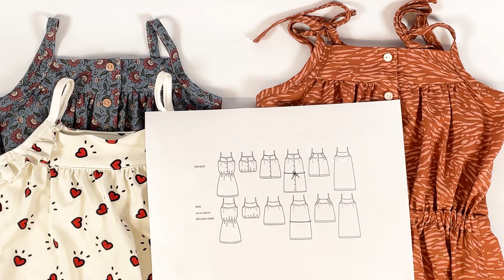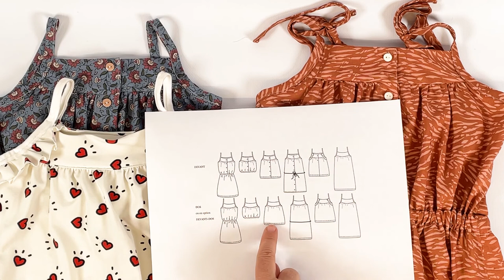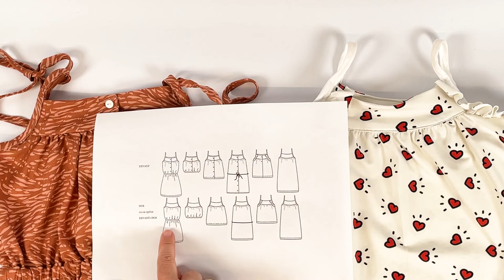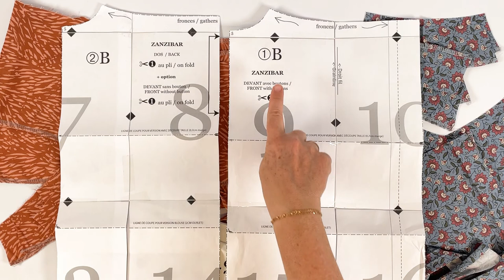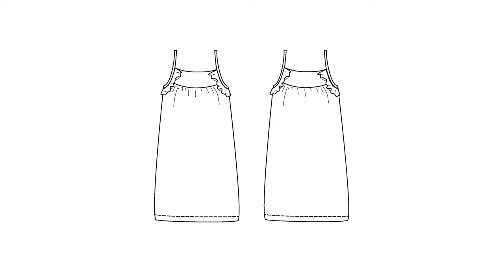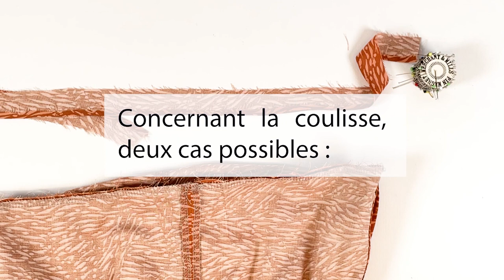[ TUTORIEL ] Coudre une robe / blouse / chemise de nuit fille et femme - patron Zanzibar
Le patron du modèle Zanzibar Kids (du 3 au 12 ans) est disponible

00:00 I. INTRODUCTION
00:06 A. Le patron, les options
02:51 B. Les tissus et fournitures
05:21 C. Toutes les versions

06:39 II. PREPARATION DU PATRON
06:39 A. Coupe des pièces
13:41 B. Surfilage et entoilage

14:51 III. FRONCER ET ASSEMBLER LES BUSTES AUX DECOUPES

22:20 IV. DOUBLER LES DECOUPES
22:20 A. Devant
29:46 B. Dos

32:49 V. ASSEMBLER LES CÔTES

33:26 VI. ASSEMBLER LES VOLANTS AUX EMMANCHURES

37:51 VII. MONTER LES BRETELLES
37:51 A. Bretelles en biais
42:19 B. Bretelles à nouer

44:49 VIII. OPTION ROBE TAILLE ELASTIQUEE

50:38 IX. FINITIONS

🧵 LE PATRON DE COUTURE 🧵

3 formes : robe, top ou chemise de nuit
3 longueurs : robe au-dessus des genoux, blouse mi-fesses, crop-top
Bretelles fines ou à nouer (+ larges en option)
Devant et dos peuvent s'interchanger pour de multiples versions
Robe à ceinturer en option ou avec découpe et coulisse élastiquée
Découpe haut doublée et bas froncé

Top long ou court et élastiqué en crop-top
Devant boutonné ou sans boutons en option
Petits volants à l'emmanchure en option
Peut se porter en superposition sur un tee-shirt

Modèle à réaliser en tissé ou en maille jersey selon le look choisi

🧵 CARACTERISTIQUES TECHNIQUES 🧵

Niveau de couture :  facile à intermédiaire
Gamme de tailles : du 3 au 12 ans (Zanzibar Kids) et du 34 au 52 (Zanzibar)
Suggestions tissus :
- Tissé : cotonnade (popeline, batiste de coton), viscose et crêpe de viscose, chambray, jean fin, lin souple, seersucker, double gaze
Maille jersey (coton, coton viscose, ...)

Nous avons hâte de découvrir vos réalisations, partagez-les avec le ikateezanzibar et ikateezanzibarkids ! 💪

🧵 IKATEE 🧵

Ikatee est une marque de patrons française pour bébés, enfants et femmes. Nous avons à cœur de vous proposer des modèles actuels avec une priorité à la belle coupe et au confort. Nous travaillons sur des explications claires et qualitatives, aujourd'hui complétées par des vidéos qui vous accompagneront tout au long de votre couture. Nous proposons également sur notre site internet des tissus et de la mercerie afin que vous puissiez créer vos vêtements de A à Z.